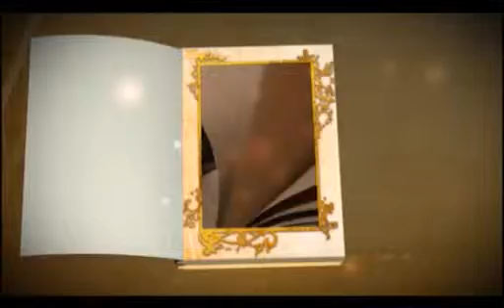Erandi 01 x264